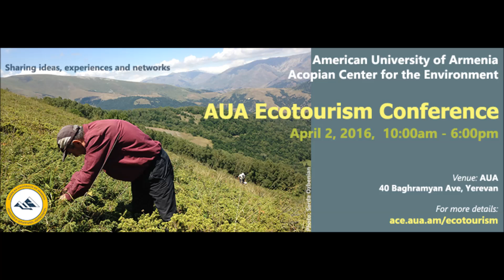Նիստ 4 | Session 4 Պատմամշակութային զբոսաշրջություն | Paleo/Cultural-Tourism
Նիստ 4՝ Պատմամշակութային զբոսաշրջություն

Զարգացնել և պահպանել մշակութային և պատմական օբյեկտները որպես զբոսաշրջության շարժիչ ուժ (օր.՝ հնագիտական վայրեր, բնական հումքից ստացված տեքստիլ և գորգեր, արհեստի և արվեստի ձեռագործ նմուշներ)

Խոսնակներ՝
Բորիս Գասպարյան, ՀՀ ԳԱԱ Հնագիտության և ազգագրության ինստիտուտ
Ռոբերտ Ղուկասյան, Թայմ Լենդ հիմնադրամ
Դավիթ Սիմոնյան, «Արենի գինու արվեստ» Բի ընդ Բի, ԱՄՆ ՄԶԳ կողմից ֆինանսավորվող «Գյուղի զարգացման արդի նախաձեռնություն» և իրականացված Ֆուլեր տնաշինական կենտրոնի և Հեյֆեր Փրոջեքթ Ինթերնեյշնլի կողմից
Տաթև Մուրադյան, «Մետաքսի ճանապարհ» հյուրանոց
         Վարող` Համազասպ Դանիելյան, Սմիթսոնյան ինստիտուտ

Session 4 – Paleo/Cultural-Tourism

Promoting and respecting cultural and historical assets as drivers of tourism (i.e. archaeological sites, naturally sourced textiles or carpets, and handmade arts & crafts)

Speakers

Boris Gasparyan, RA NAS Institute of Archeology and Ethnography
Robert Ghuksyan, Timeland Foundation
Davit Simonyan, Areni Wine Art B&B in Areni, ARDI project/USAID/Fuller House & Heifer Armenia
Tatev Muradyan, Silk Road Hotel
        Moderator: Hamazasp Danielyan, Smithsonian Institute